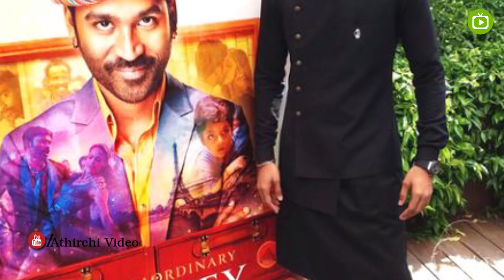நடிகர் தனுஷ் யாரும் அறியாத மறுபக்கம் | Actor Dhanush biography | Tamil Cinema News | Kollywood News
Cinema Seithigal